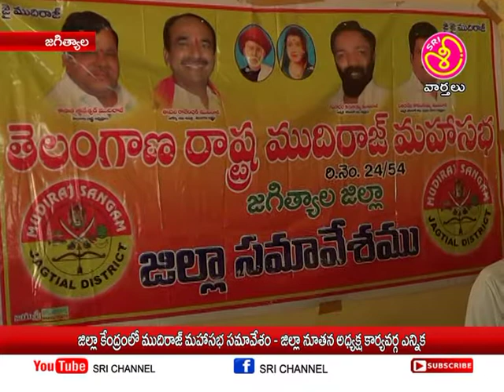శ్రీ ఛానల్ న్యూస్ || Sri Channel News || Today News